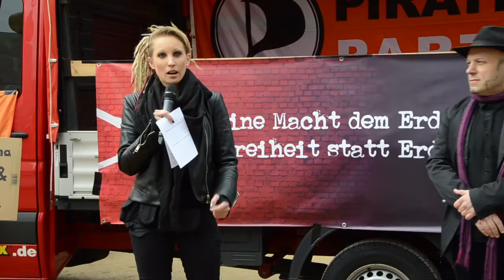Rede von Lea Frings zur Erdowahn Demo vor der türkischen Botschaft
Rede von Lea Frings zur Erdowahn Demo vor der türkischen Botschaft am 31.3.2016